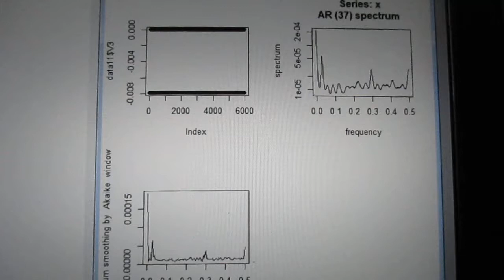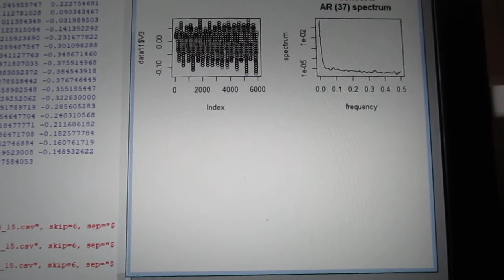超音波の伝搬状態を測定・解析・評価する技術（超音波システム研究所）